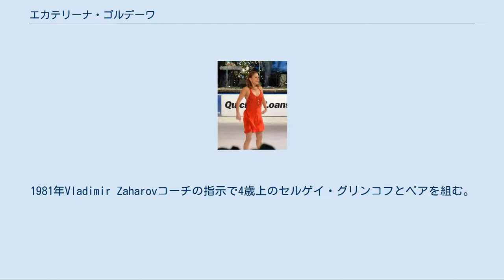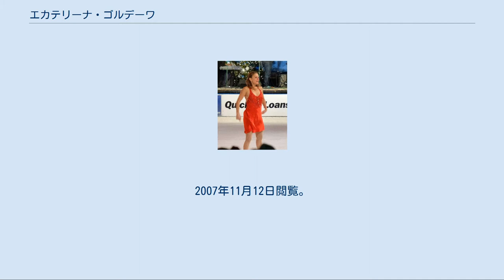エカテリーナ・ゴルデーワ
エカテリーナ・アレクサンドロヴナ・ゴルデーワ（ロシア語: Екатерина Александровна Гордеева、1971年5月28日 - ）は、旧ソビエト連邦出身の女性フィギュアスケート選手。
1988年カルガリーオリンピック、1994年リレハンメルオリンピックペア金メダリスト。
1986年ペア最年少など世界選手権優勝4回。
 パートナーは夫でもあったセルゲイ・グリンコフ。
歴史の中で最も影響力があり、有名で、多くの人がこれまでで最高のペアであると考えられています。
 ロシア語読みでは「イカチリーナ・アリクサーンダラヴナ・ガルヂェーイェヴァ」が近い。
 2007 4歳の時にCSKAモスクワスポーツスクールに入学し、スケートを始める。
1981年Vladimir Zaharovコーチの指示で4歳上のセルゲイ・グリンコフとペアを組む。
1983年ペア変更を拒否し、ナデジダ・ゴルシコワがコーチ、マリナ・ズエワが振付師になる。
 1985年世界ジュニアフィギュアスケート選手権優勝。
同年秋、シニアに転向し、スタニスラフ・ジュークにコーチ変更し、1986年世界フィギュアスケート選手権最年少優勝。
 1986年7月スタニスラフ・レオノビッチにコーチ変更する。
1987欧州選手権は失格。
1987世界フィギュアスケート選手権優勝。
 1988年カルガリーオリンピックで金メダルを獲得。
 1989年、1990年と世界フィギュアスケート選手権優勝。
直後アマチュアを引退し、プロに転向。
1991年4月、セルゲイ・グリンコフと結婚。
1992年9月、第一子長女を出産。
 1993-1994年シーズンのプロ解禁に伴いリレハンメルオリンピックに出場し金メダルを獲得。
オリンピック後には再びプロスケーターとして活動を始めた。
 1995年11月20日、パートナーで夫でもあるセルゲイ・グリンコフが心臓発作のため死去。
同年世界フィギュアスケート殿堂入り。
 後に交際を始めたイリヤ・クーリックとの間に2001年6月第二子次女をもうけ、2002年6月10日クーリックと再婚するが、2015年にクーリックと離婚した。
 ^ ロシア語ラテン翻字: Ekaterina Alexandrovna Gordeeva ^ “Right on Target”. International Figure Skating (July–August 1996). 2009年2月1日時点のオリジナルよりアーカイブ。
2007年11月12日閲覧。
 ^ The Editors of PEOPLE (19 January 2018). PEOPLE The Best of Olympic Figure Skating: Favorite Stars & Future Champions. People. ISBN 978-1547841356